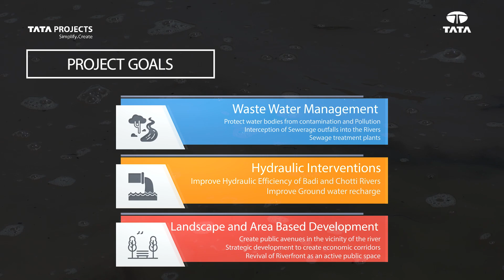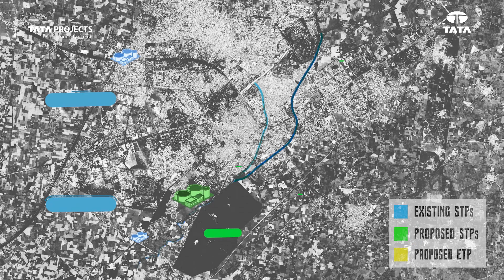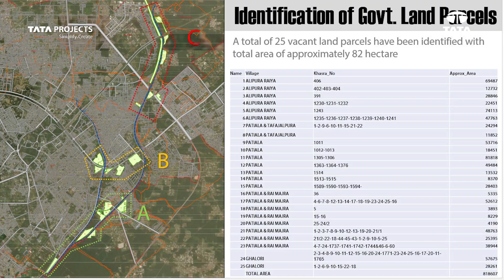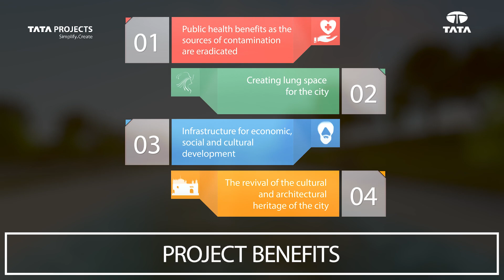Patiala Rivers Rejuvenation Project Proposal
Choti Nadi and Badi Nadi of Patiala are subjected to untapped sewerage disposal and solid waste dumping, further degrading the River Ecosystem. EDC in collaboration with TATA Projects LTD has formulated a River Rejuvenation Project to revitalize the Riverfront to reconnect River with the people.